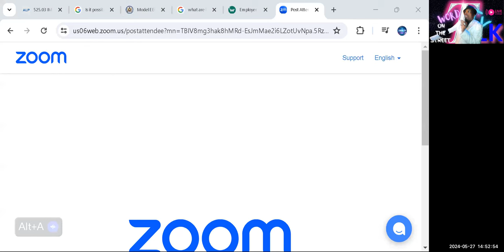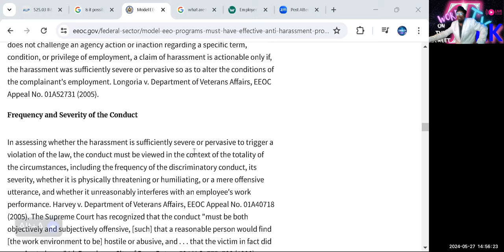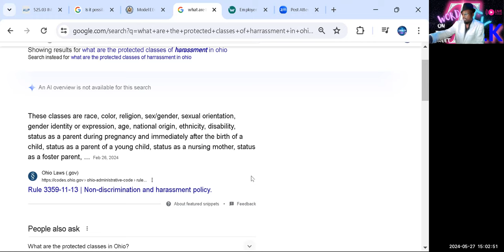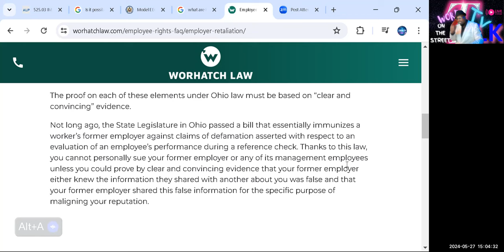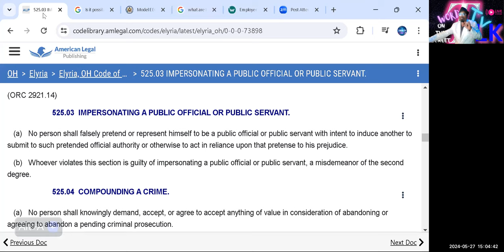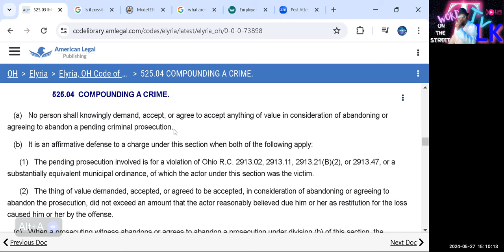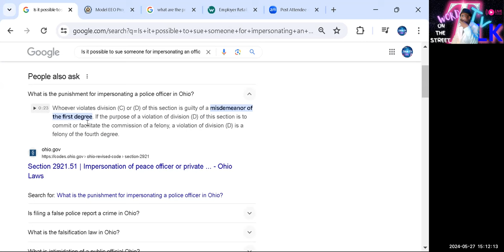🤔RACIAL DISCRIMINATION HARASSMENT IGNORED MCNEILL CHEVROLET LARICHE CHEVROLET CADILLAC😮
🤔RACIAL DISCRIMINATION HARASSMENT COMPLAINT IGNORED MCNEILL CHEVROLET LARICHE CHEVROLET CADILLAC😮
PLEASE CONTINUE TO SHARE, COMMENT AND LIKE!

We will offer our platform to you and your business for FREE to showcase your products and or business to our 32,000+ SUBSCRIBERS FOR FREE to those who share this information the most!!! KEEP SHARING!!!

🔥🔥🔥⏰⏰Mcneill Chevrolet LaRiche Chevrolet Cadillac apparently has made the decision to continue to IGNORE this legitimate complaint! We were IGNORED by the swantonpolicedepartment we were IGNORED by statefarm we were IGNORED while our business was robbed a SECOND time taking the remaining items that we have CLEAR EVIDENCE of completely robbing our entire business from us. The only African American business that was in operation at that time in the entire town of Swanton, OH. We will not stop until we receive justice! ALTHOUGH IT REALLY PAINS me to have to mention larichechevroletcadillac during these reviews on our platforms because LaRiche chevrolet is only mentioned due to ownership percentages. Mcneill Chevrolet was at the time majority owned by LaRiche Chevrolet Cadillac located in Findlay, OH. However since our complaint was just ignored as if it is not important, serious and deserves attention, all ownership of Mcneill Chevrolet will be mentioned until my legal team advises us to stop. We created these platforms to share and get our voices out! Thanks to all of your likes, share and comments, this situation could possible reach The Ohio Supreme Court if need be. Something about that entire situation in Fulton county looks and sounds VERY FISHY! We will complain to every office in the state of ohio until we receive justice! Below are the laws that were broke and my question to STATE FARM is if you truly completed a FULL INVESTIGATION as you claimed you did, WHY WASN'T ANYBODY asked at Mcneills ANYTHING about the hate crime that was placed upon our business? THEY CAN CALL AND IMPERSONATE the same exact police department who wrongfully interrogated me, finger printed me as a criminal at the scene of the crime completed IGNORING the fact that they were over an HOUR LATE responding to my store's alarms alerting them of the disturbance? LOOKS, SOUNDS AND TRULY FEELS LIKE A SCAM! Complaints have been filed with The Ohio Department of Insurance statefarm statefarminsurance statefarminsurancecompany. The Ohio Civill Rights Commission mcneillchevroletbuick larichechevroletcadillac 13actionnews theohioequalopportunitydivision generalmotorscorporation and we will continue! Our voice will be heard and those responsible will be held accountable for what happened to our business under the Swanton Police department's watch as well as State Farm Insurance Company. Mcneill Chevrolet impersonating the Swanton Police just adds fuel to the fire and so AGAIN I ASK YOU STATE FARM, WHY wasn't ANYBODY investigated or asked any questions at Mcneills, when you had full knowledge I was employed their for 7 years of my life? Sounds like a half scam mis investigation and you will be held accountable!